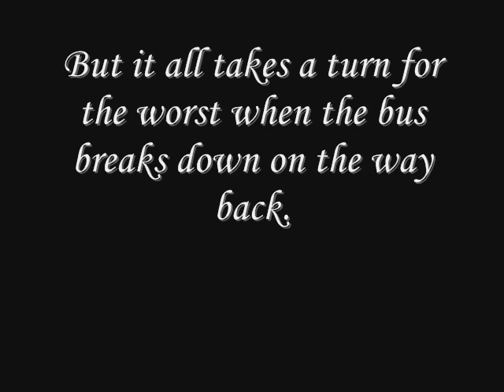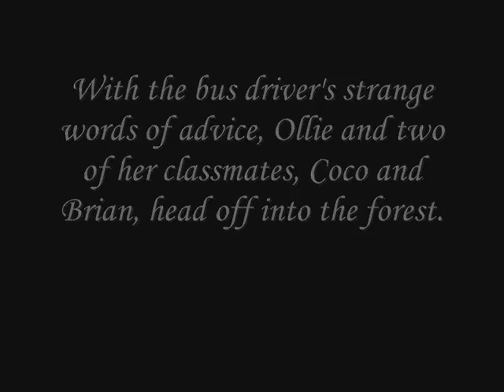Garin Prough - Book Trailer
This is my book trailer project. Please enjoy